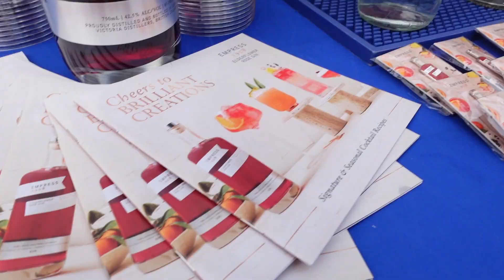Pre-Grammy Gifting Suite went like this....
Support Abbottwins!

abbott twins,twin youtube,pre grammy gala,pre grammy gifting suite,pink carpet,tme,the model experience,billboard magazine,tme live,model pass,Hollywood hills,swim up bar,pixi,la models,industry party,la pre grammys event,grammys 2024 events